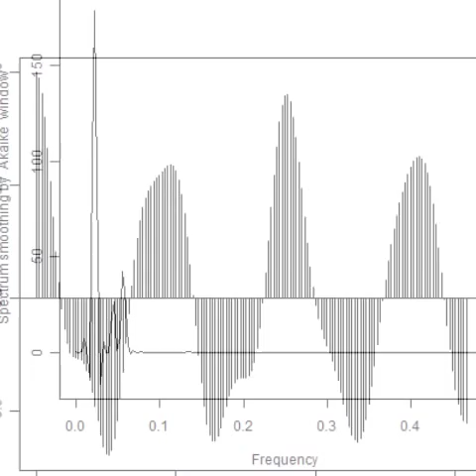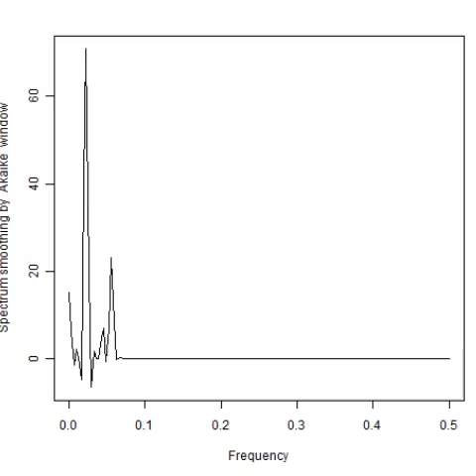スライドショー ‹樹脂容器›を利用した小型超音波システム Ultrasonic-labo